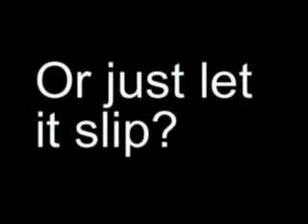EMINEM 8 MILES